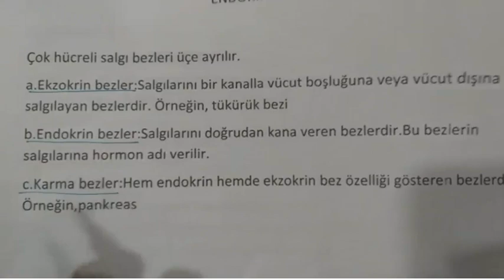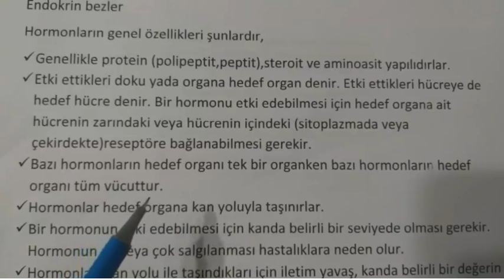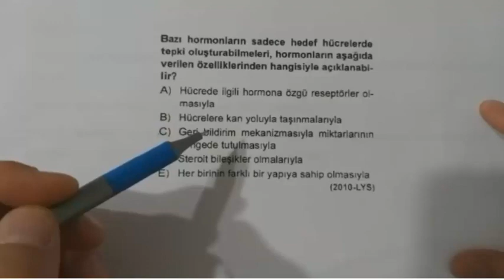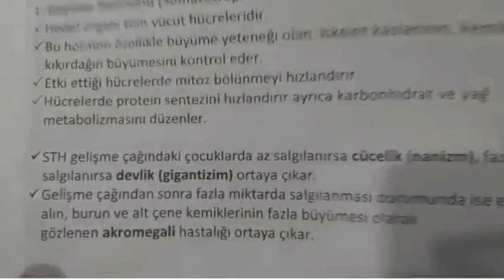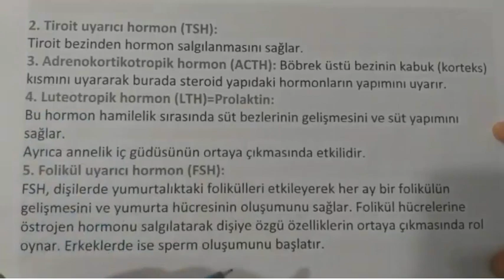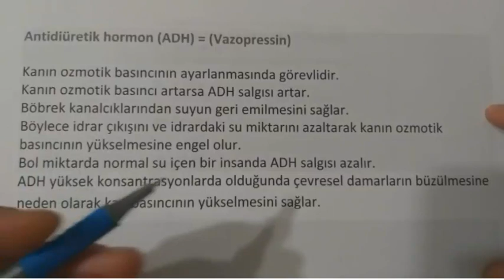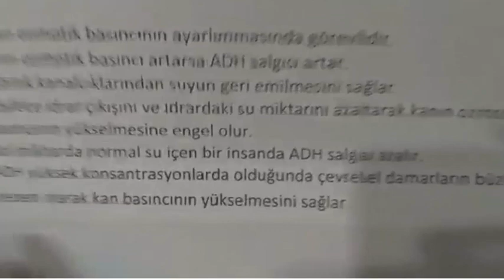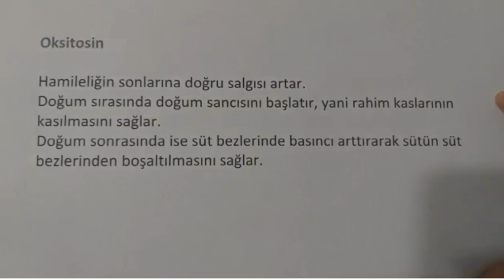ENDOKRİN SİSTEM - 1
Hormonlar ve görevleri
Hipofiz bezi ,hormonları ve görevleri